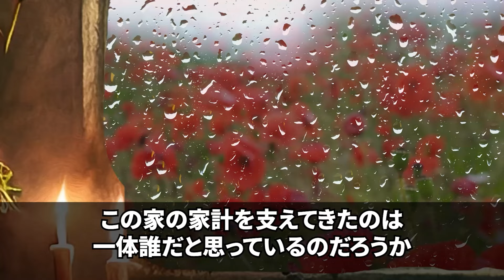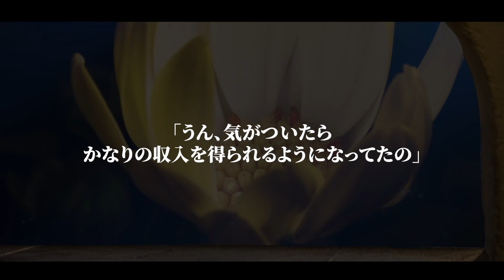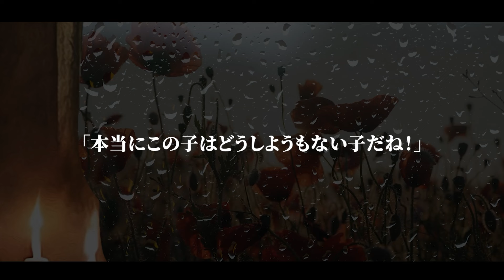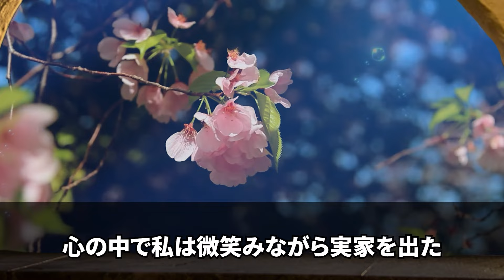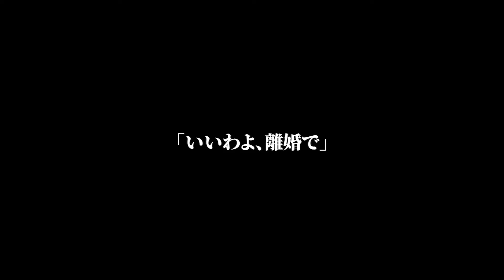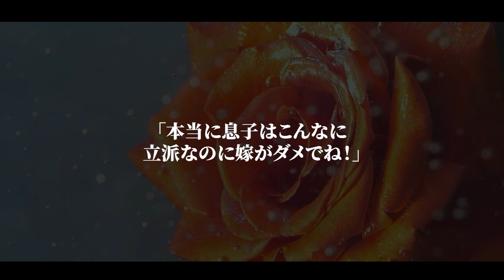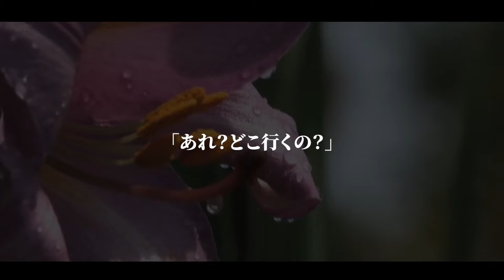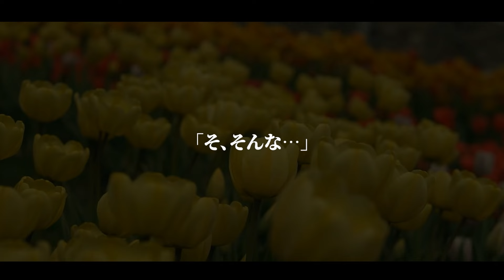【スカッとする話】月20万実家に入れていた私。ある日、兄夫婦「同居するから出ていけ寄生虫！」母「この穀潰し！」私（立場わきまえろよこいつらw覚悟しとけよ！）→全ての口座を0にして引っ越した【修羅場】